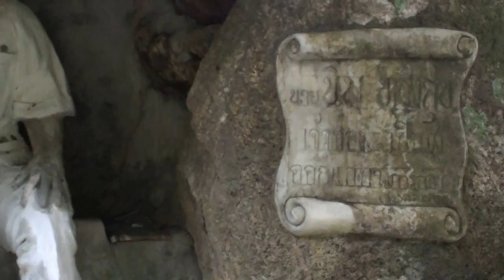Magic Garden - Koh Samui 2011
En - Worth seeing, especially for those who were already there. The atmosphere of mystery and magic emanates everywhere, soothes and encourages reflection. But there you can also laugh and have fun!
PL - Warte obejrzenia szczególnie dla tych co tam już byli. Atmosfera tajemniczości i emanującej wszędzie magii uspakaja i skłania do refleksji. ale można się też pobawić i uśmiać!

De - Sehenswert, vor allem für diejenigen, die bereits dort waren. Die Atmosphäre von Geheimnis und Magie ausgeht überall, beruhigt und regt zum Nachdenken an. Sie können aber dort auch lachen und  Spaß haben!